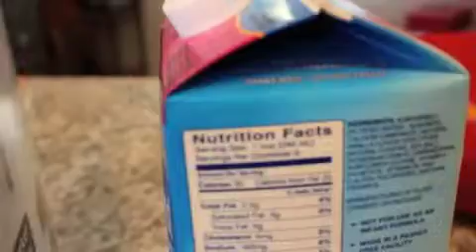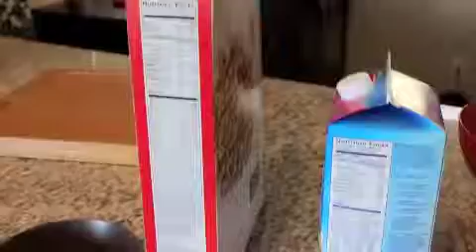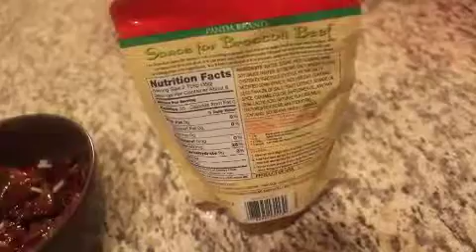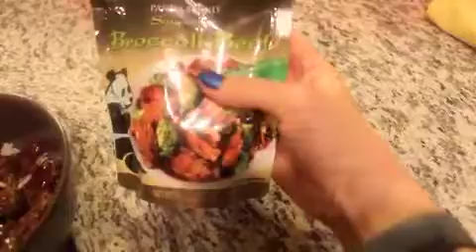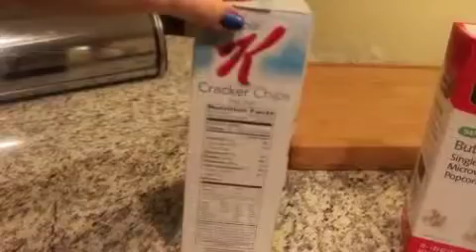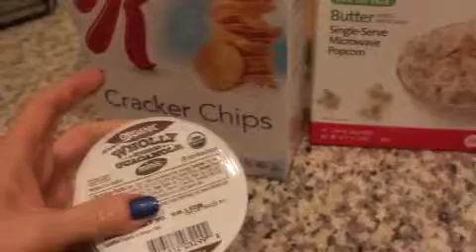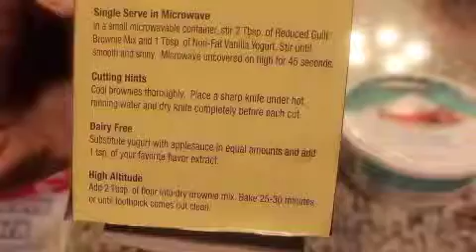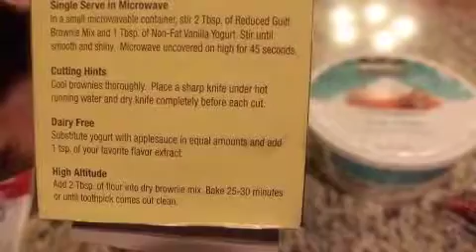What I eat to lose and maintain my weight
From my last video, you can see that I lost some weight recently. Here is the follow up video, showing what I ate in a day to maintain my current success. The food shown here is also similar to what I have eaten to lose weight.